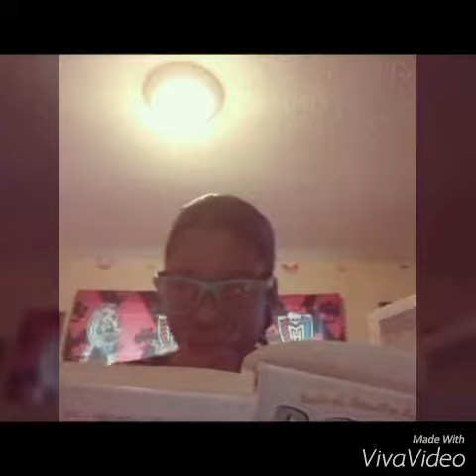The 1st episode of the fearless girl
Hi guys I di side to do this cause I thought you  would  like  it